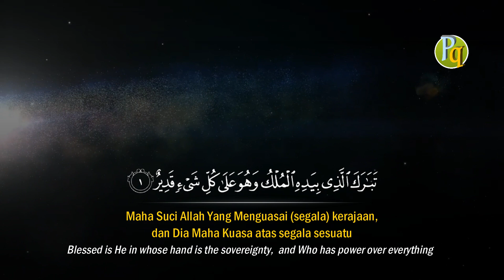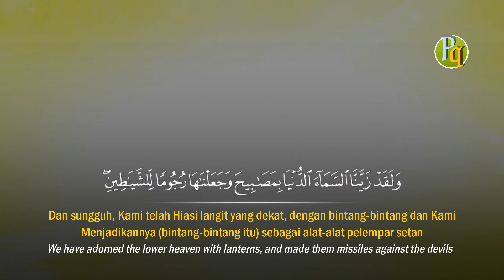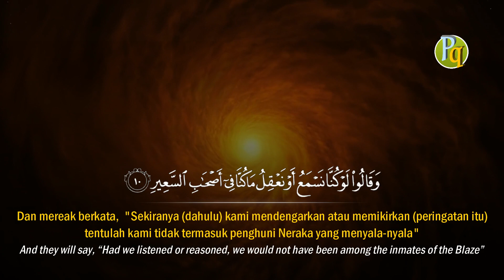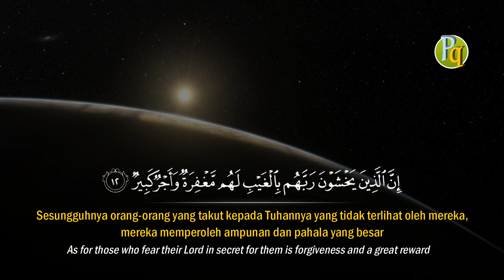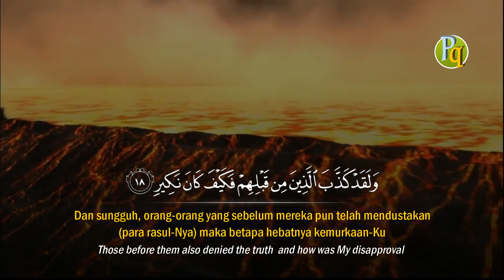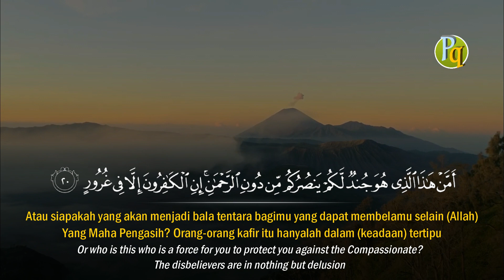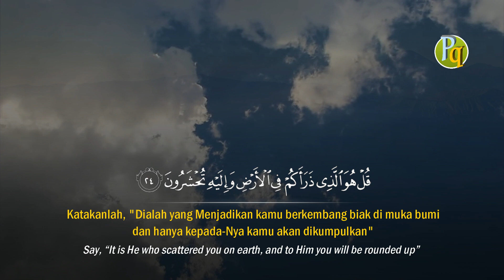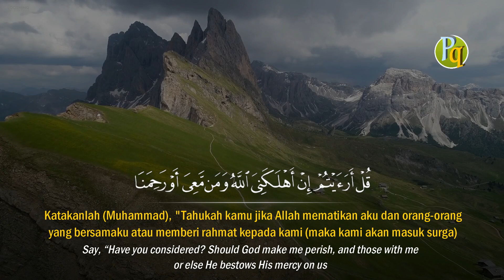MasyaAllah Bacaan Merdu Surah Al-Mulk Full ᴴᴰ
Al-Qur'an Surah Al-Mulk (Kerajaan)

Surah Al-Mulk (Kerajaan) adalah Surah yang ke-67 dan berjumlah 30 ayat dalam Al-Qur'an. Surah ini digolongkan dalam Surah Makkiyyah.

Point-point isi dalam Surah ini :

- Kerajaan Allah Meliputi Kerajaan Dunia dan
  Akhirat
- Kekuasaan dan Ilmu Allah yang Tergambar di
  Alam Semesta (1-5)
- Azab yang Diderita Orang-orang Kafir di Akhirat
  (6-11)
- Janji-janji Allah kepada Orang-orang Mukmin
  (12-15)
- Ancaman Allah kepada Orang-orang Kafir
  (16-30)

     "KEUTAMAAN SURAH AL-MULK MENCEGAH SIKSA KUBUR"

أخبرنا عبيد الله بن عبد الكريم وقال حدثنا محمد بن عبيد الله أبو ثابت المدني قال حدثنا بن أبي حازم عن سهيل بن أبي صالح عن عرفجة بن عبد الواحد عن عاصم بن أبي النجود عن زر عن عبد الله بن مسعود قال : من قرأ { تبارك الذي بيده الملك } كل ليلة منعه الله بها من عذاب القبر وكنا في عهد رسول الله صلى الله عليه و سلم نسميها المانعة وإنها في كتاب الله سورة من قرأ بها في كل ليلة فقد أكثر وأطاب

Telah menceritakan pada kami ‘Ubaidullah bin ‘Abdil Karim, ia berkata, telah menceritakan pada kami Muhammad bin ‘Ubaidillah Abu Tsabit Al Madini, ia berkata, telah menceritakan pada kami Ibnu Abi Hazim, dari Suhail bin Abi Sholih, dari ‘Arfajah bin ‘Abdul Wahid, dari ‘Ashim bin Abin Nujud, dari Zarr, dari ‘Abdullah bin Mas’ud, ia berkata, “Barangsiapa membaca “Tabarokalladzi bi yadihil mulk” (surat Al Mulk) setiap malam, maka Allah akan menghalanginya dari siksa kubur. Kami di masa Rasulullah shallallahu ‘alaihi wa sallam menamakan surat tersebut “al Mani’ah” (penghalang dari siksa kubur).  Dia adalah salah satu surat di dalam Kitabullah. Barangsiapa membacanya setiap malam, maka ia telah memperbanyak dan telah berbuat kebaikan.”
(HR. An Nasai dalam Al Kabir 6/179 dan Al Hakim. Hakim mengatakan bahwa sanad hadits tersebut Sahih)

Keutamaan surat ini bisa diperoleh jika seseorang rajin membacanya setiap malamnya, mengamalkan hukum-hukum yang terkandung di dalamnya, mengimani berbagai berita yang disampaikan di dalamnya.

Bantu support channel ini dengan Do'a temen-temen semua...

Terimakasih..